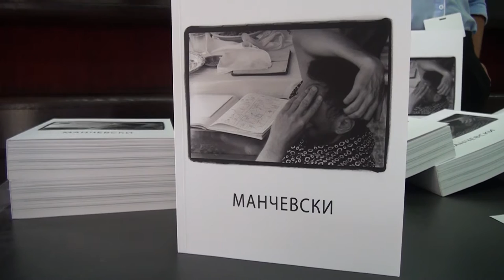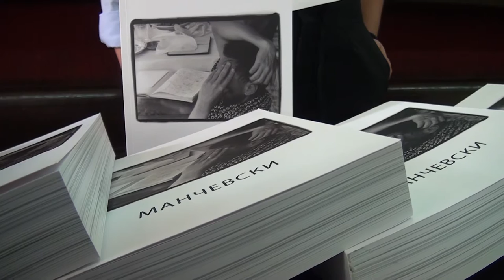Tv Tera Bitola Intervju so Milcho Manchevski 24 09